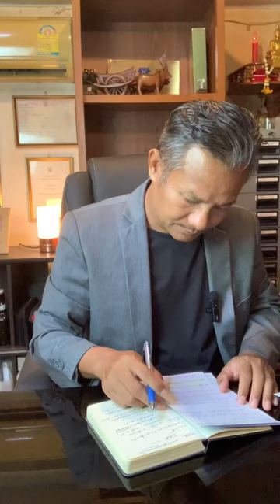ผมแปลให้ ภาษาลาว อีสาน แปลเป็นภาษาไทย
ลูกน้องมีแฟนต่างจังหวัด อยากให้ผมช่วยแปลให้ ผมว่าผมแปลได้นะ